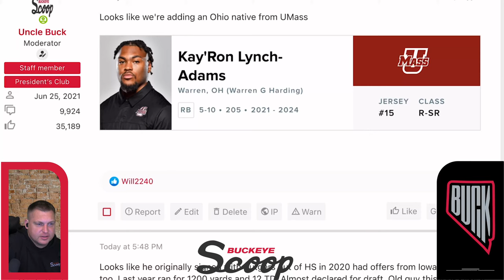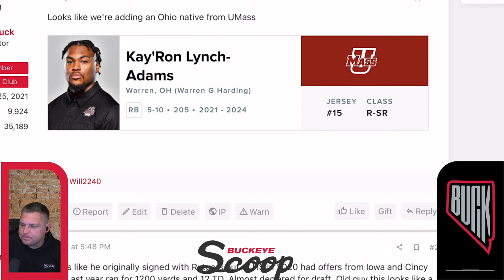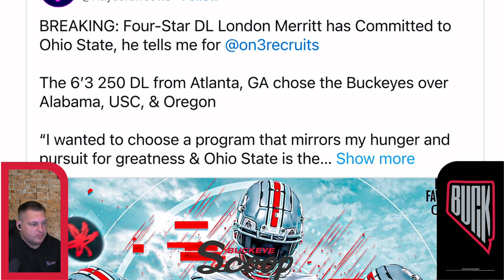OSU Insider: MASSIVE Transfer Portal Add To Ohio State! Michigan Loses ANOTHER To The Portal??